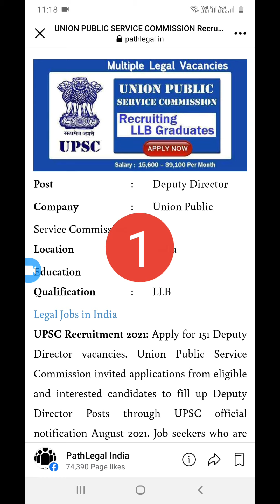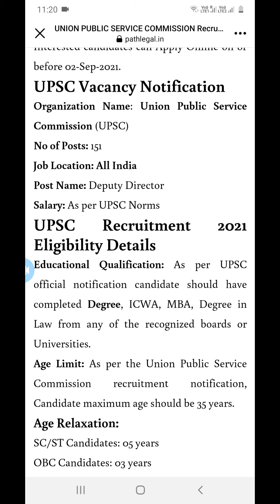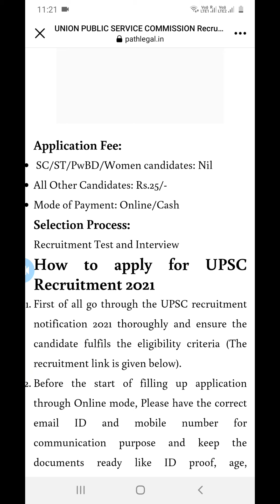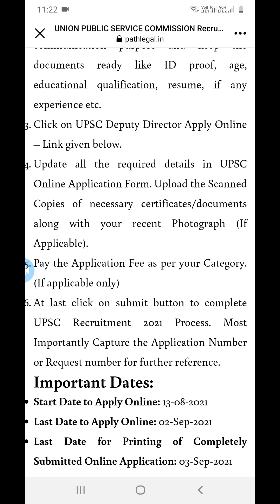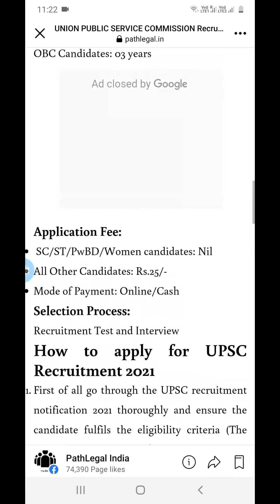upscdeputydirectorvacancy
UPSC,DeputyDirector vacancy!!! 151vacancy